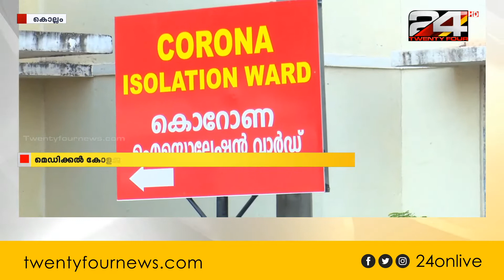മെഡിക്കൽ കോളജ് ആശുപത്രിയിലെ 55 ജീവനക്കാർ നിരീക്ഷണത്തിൽ | COVID 19